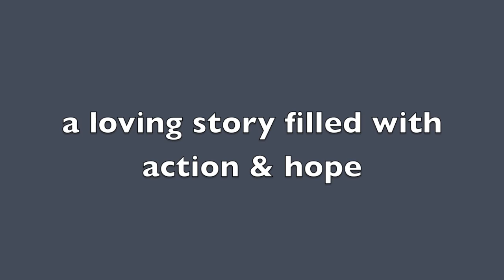THURSDAY/BANANA BOND.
hey guys, obviously this week was movie trailer week, hope you enjoy(: